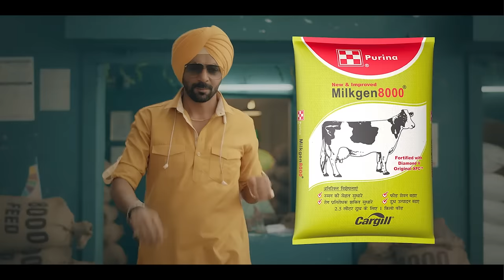मिल्कजन 8000 मतलब असली 8000! India's No.1 Cattle Feed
Milkgen8000
Complete high energy cattle feed for cows giving up to 20 liters milk per day
Features:
1. High digestible fiber
2. Balanced bypass fat
3. High quality vitamins and minerals
4. Fortified with Diamond V Original XPC®

Benefits:
1. Better body condition and more milk production
2. Better reproduction
3. Reduces heat stress and improves feed intake
4. Better rumen health
5. Increased immunity

मिल्कजन 8000
25 लीटर प्रति दिन तक दूध दे रही गायों के लिए सम्पूर्ण और उच्च ऊर्जा वाला पशु आहार
विशेषताएं:
1. उच्च मात्रा में पाचनयोग्य फाइबर
2. संतुलित बाईपास फैट
3. उच्च कोटि के विटामिन व मिनरल
4. Diamond V Original XPC® सहित
लाभ:
1. दूध की अधिक पैदावार और शारीरिक अवस्था में सुधार
2. प्रजनन प्रणाली में सुधार
3. गर्मी के प्रभाव को काम करके फीड का सेवन सुधारे
4. रुमेन की सेहत में सुधार
5. बेहतर रोग प्रतिरोधक शक्ति

हमारे पशु आहार और सेवाओं के नियमित अपडेट के लिए फेसबुक पर हमें फॉलो करें